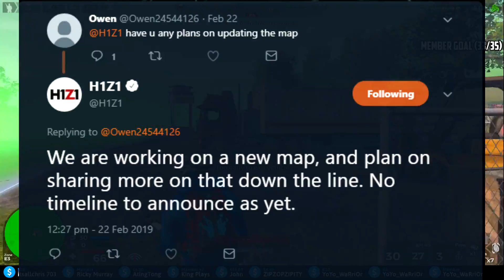✅3RD PERSON ADS OFFICIALLY COMING TO H1Z1 PS4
3RD PERSON ADS OFFICIALLY COMING TO H1Z1 PS4

🎵OUTRO : Hoodie Allen - Not a Robot

Stop reading and enjoy the potato